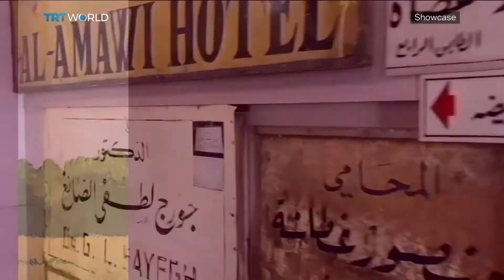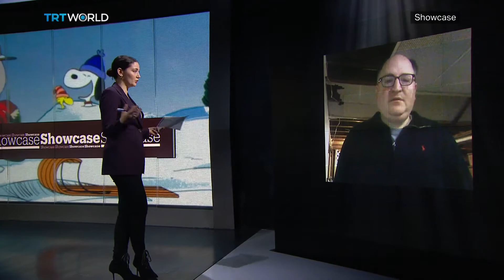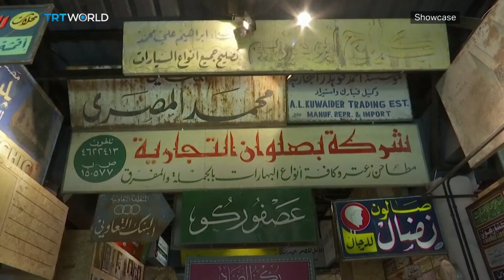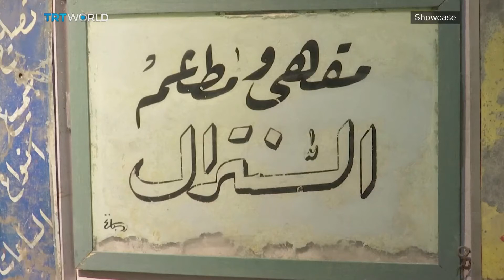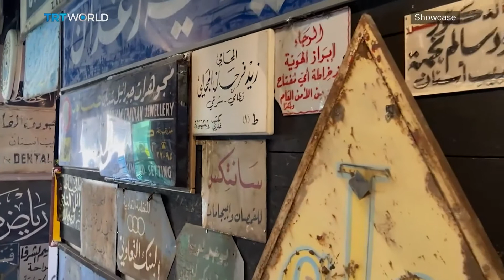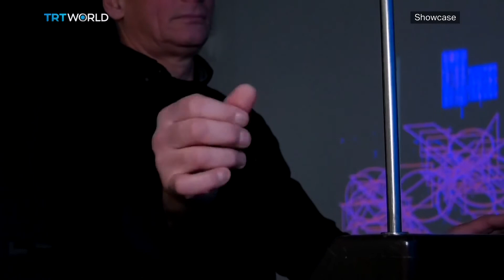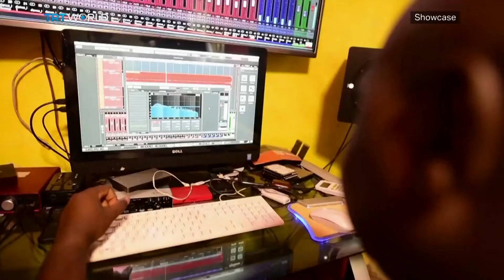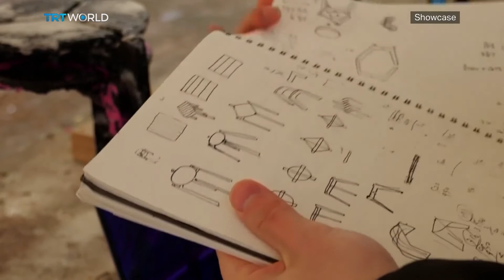The Snoopy Show | Stallone's First Comedy | 'Nine Lives'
The Snoopy Show 00:40
Stephen Silver, Film Critic 02:21
Movie Almanac: Stallone's First Comedy 06:13
Old Signs of Amman 09:25
Laboratory of the Future 11:59
Emmerson Bockarie's Nine Lives 14:37
Recyclable Masks 18:17
Telepresence Robots 22:27